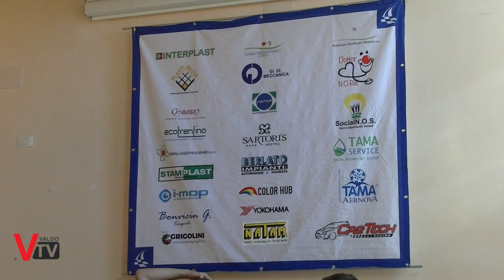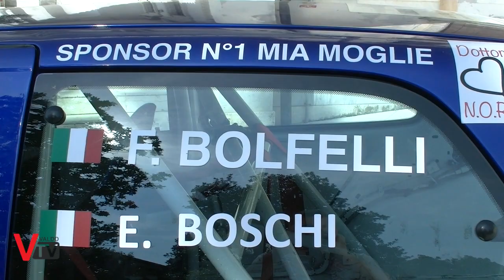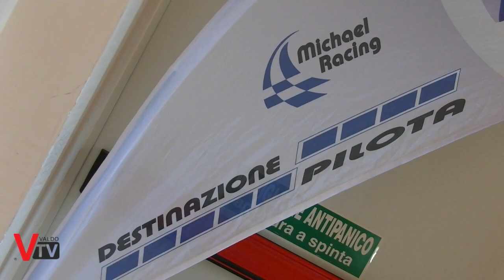Michael Racing: intervista per il progetto Destinazione Pilota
Presentato il progetto Destinazione Pilota della Michael Racing in Villa dei Cedri a Valdobbiadene mercoledì 19 Settembre.
L'ambizioso progetto, rivolto a tutti i ragazzi e adulti dai 18 anni in su; non solo dà la possibilità di entrare nel mondo delle corse, ma promuove anche  la sicurezza in auto grazie alla competenza, alla passione ed alle capacità di persone amanti del proprio lavoro e delle corse automobilistiche.

 Servizio a cura di:
Andrea Agostinetto
Sergio Capretta